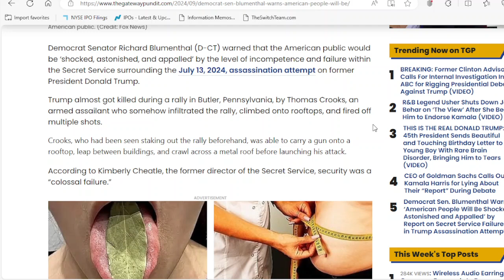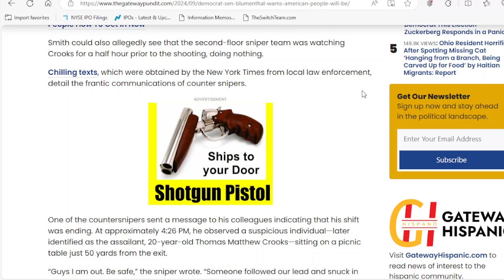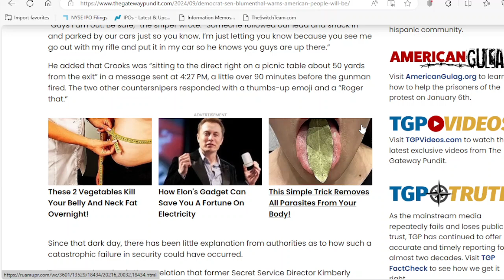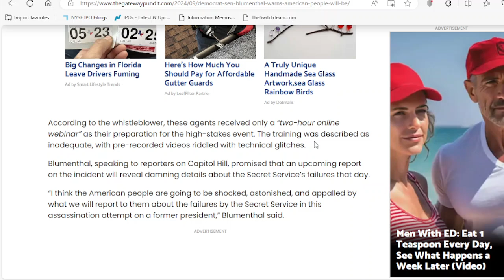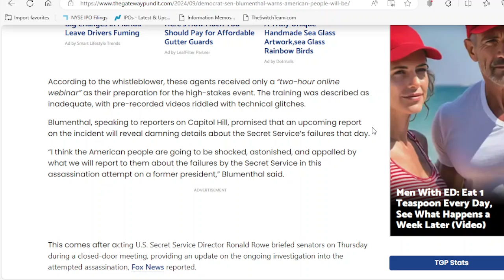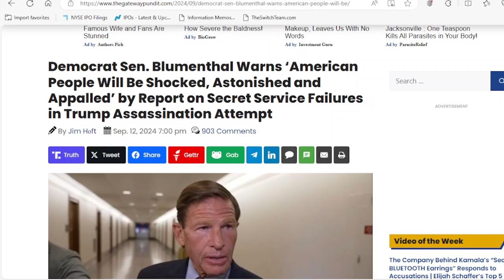Democrat Warns People Will Be Shocked about Secret Service Failures in Trump Assassination Attempt